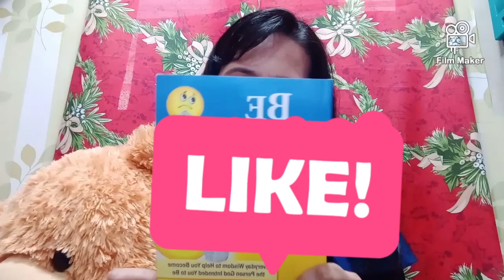Overcome my Fear #1(Scripted)